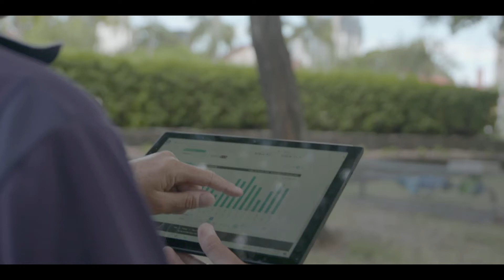My water, my future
The Gold Coast is part of the SEQ Water Grid, the water supply network for over 3.2 million people in South East Queensland. This means water is moved around with the SEQ region depending on where it’s needed most and we need manage our water sustainably for future generations.